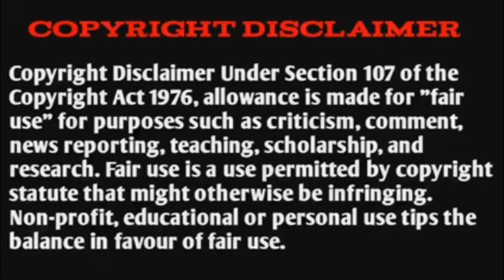Most dangerous uncle On Earth 🌎 |Explain In Hindi